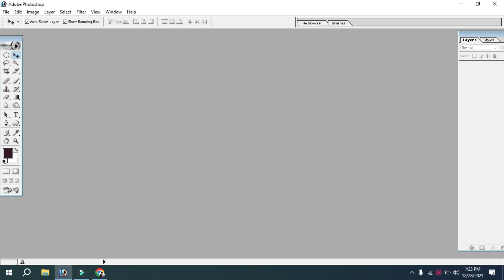Master The Art Of Back Rrmove Photo With These 8 Tips